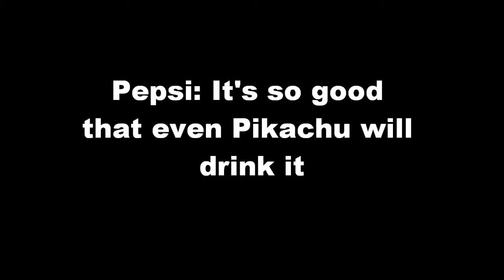Pika's Pepsi Commercial HD